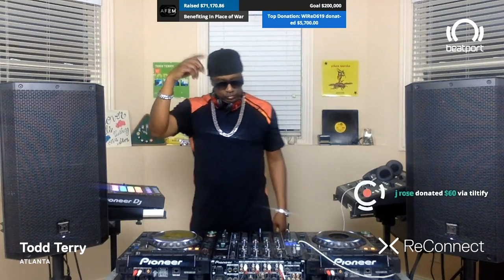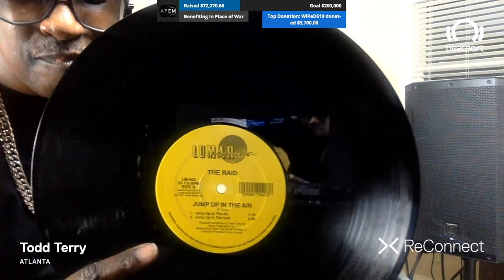Todd Terry DJ set @ ReConnect | @beatport Live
All the money raised will go to the AFEM COVID-19 Hardship Fund to benefit at-risk workers, and the WHO's COVID-19 Solidarity Response Fund.

Todd Terry direct from the studio as we go LIVE for ReConnect - Global Music Series from Beatport Live.

About Todd Terry:
'Todd the God', they called him. In the late 80s, Todd Terry was New York house music. Arguably he invented it, certainly he defined it. In truth, the moniker was probably coined by a deadline-surfing journalist searching for a quick headline. However, it stuck, because Todd Terry bestrode the scene like a colossus. New York had long been considered the world's clubbing and dance music capital. However, in the mid-80s that position was under threat. The soulful disco records that were the staple diet of the NY club scene seemed pedestrian in comparison to the other-worldly sounds coming out of Chicago and Detroit, sounds that the world outside America had needed no second invitation to take to their hearts. Sure there were stirrings in the boroughs. New Jersey was home of the garage sound, so named in homage to Larry Levan's hugely influential dj sets at the Paradise Garage club. Hispanic producers were developing what was dubbed as the freestyle sound. And of course New York had hip hop which, whilst an ever-growing force on the international stage, still had the air of the snarling underdog. Pro-active NYC-based independent labels like Sleeping Bag, Profile and Cutting Records provided a ready outlet for all these sounds, but the shadow of house music loomed ever larger, as it stormed the UK and European pop charts.